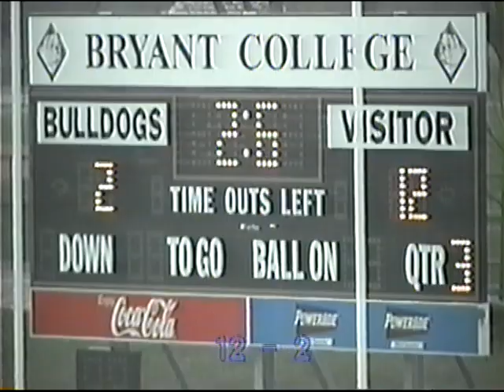4/22/2000 - New York Tech vs Bryant - Men's Lacrosse - NYIT Game Film